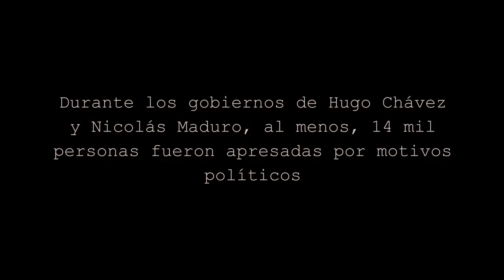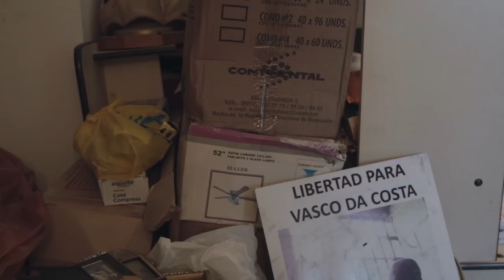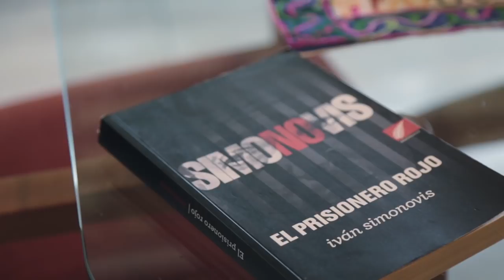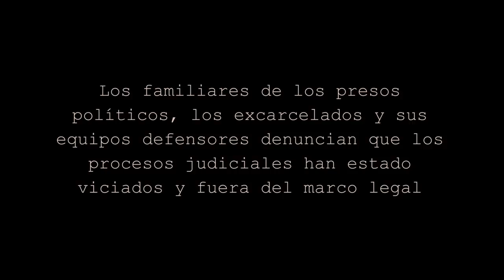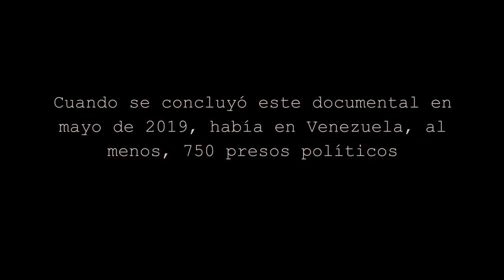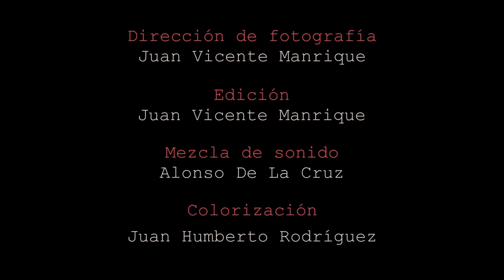Nunca Jamás en Venezuela: Presos políticos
Agradecimientos:
Gilber Caro
Steicy Escalona
Vasco Da Costa
Ana Da Costa
Iván Simonovis
Ivana Simonovis
Iván Andres Simonovis
Bony Simonovis
Yamileh Saleh
Estrella Vivas
Ángelica Vivas
Natalia Vivas

Dirección: Claudia Smolansky y Juan Vicente Manrique

Producción: Claudia Smolansky

Dirección de Fotografía: Juan Vicente Manrique

Mezcla de sonido: Alonso de la Cruz

Colorización: Juan Humberto Rodríguez

Edición:Juan Vicente Manrique